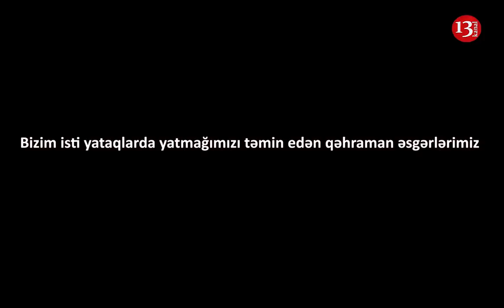"Görün Azərbaycan əsgərləri nə ZÜLM ÇƏKİR"- Soyuqda, torpağın üstündə YATAN ƏSGƏRLƏRİMİZ